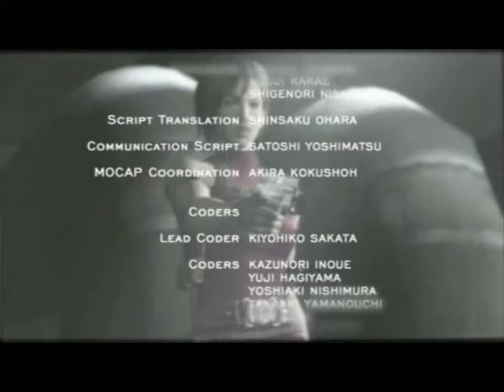Resident Evil 4 Assignment Ada Playthrough - Part 6